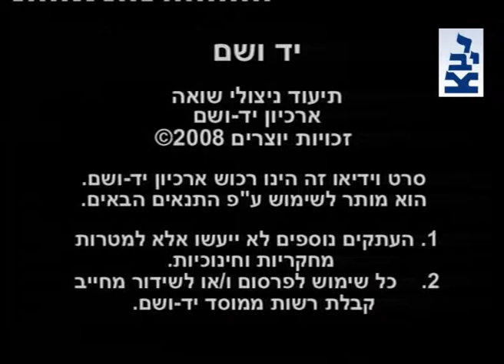משה אוזן - גזענות בבית הספר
משה אוזן מתאר מפגש עם האנטיזמיות בבית הספר.